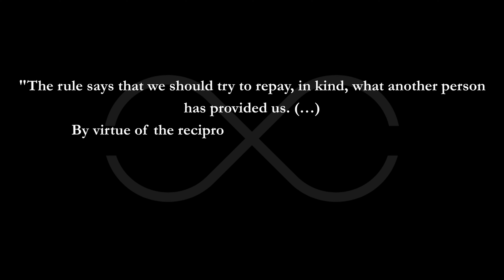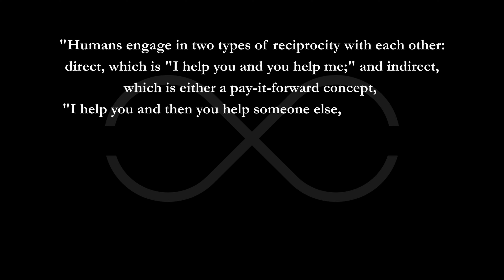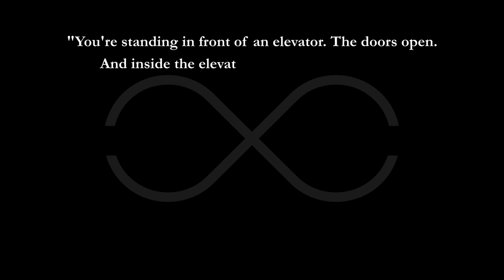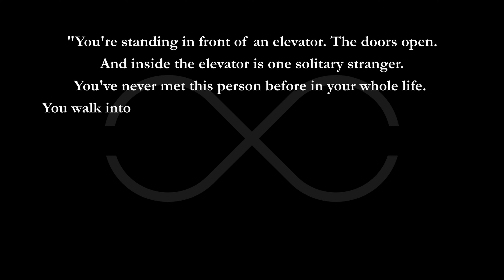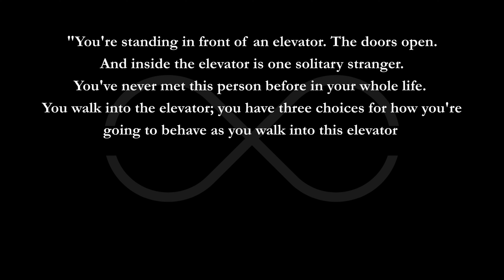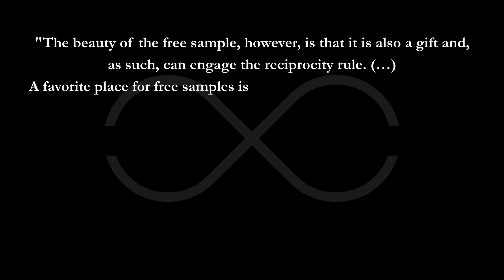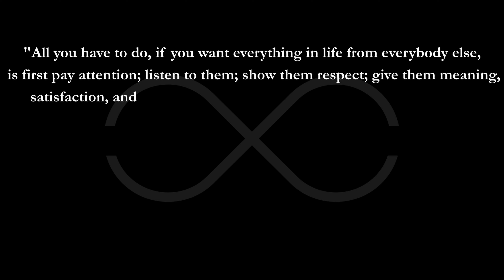The Power of Giving | Reciprocity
When you receive a gift, do you have the feeling to give something back? This urge to give back is at the core of reciprocity.
In this video we will look at the Mental Model of Reciprocity, its definition, the slight difference to reciprocation, some examples, and a few words on the moral use of this Mental Model. In one example we talk about the power of giving at Christmas.

0:00 Introduction
0:17 Reciprocation Explained
2:10 Reciprocation applied: Giving on Christmas
2:52 Reciprocation applied: Elevator Example
3:58 Moral Standards
5:56 Outro
Sources:
Robert Cialdini:
Influence The Psychology of Persuasion by Robert Cialdini

The Great Mental Models, Volume 2

Random Acts of Kindness - Airae
The Gift of Giving - Howard Harper-Barnes
Unknown - Airae